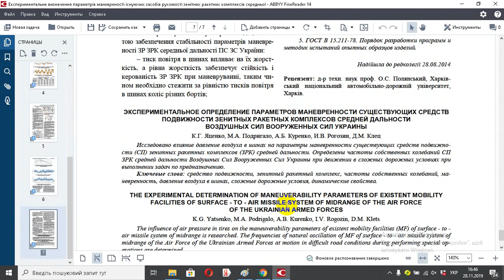Експериментальне визначення параметрів маневреності існуючих засобів рухомості зенітних ракетних ком